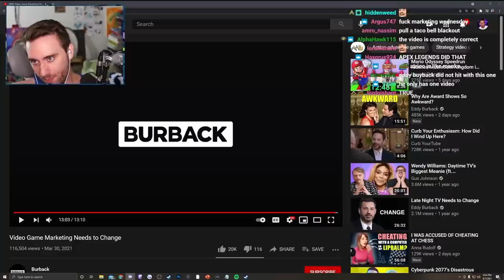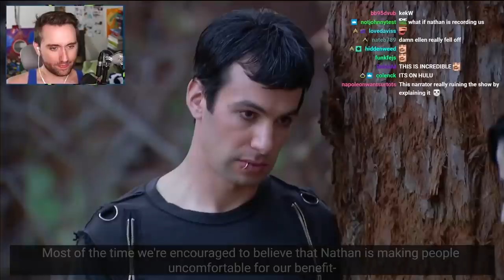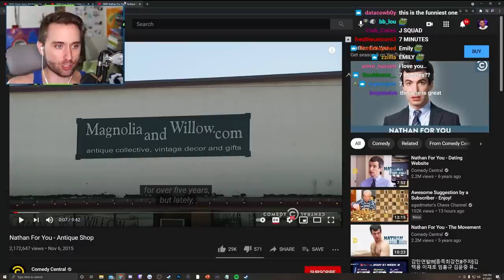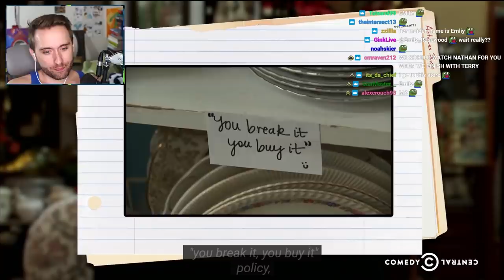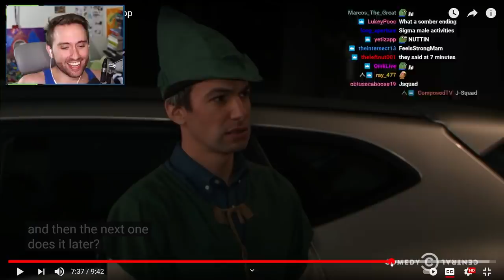The Only Time Nathan Fielder Ever Cracked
He's the final boss of "you laugh, you lose".